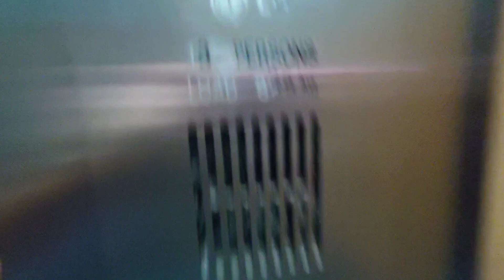Blk 684A Woodlands - 1998 LG Elevator [Lift B]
Technical Specifications:
Lift Featured: B
Manufacturer: LG
Floors served: 1 - 14
Capacity: 885kg 13 persons
Year Installed: 1998
History: Original